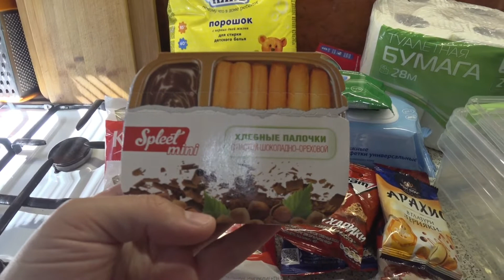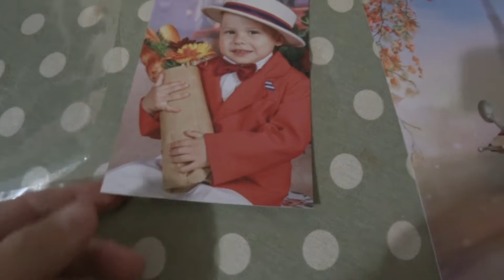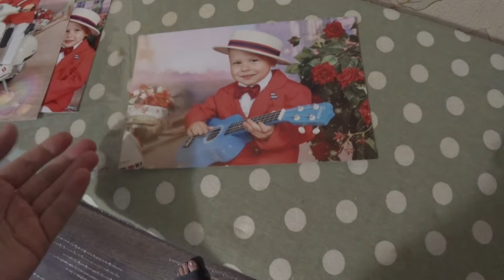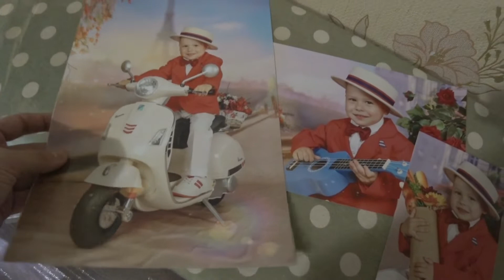Большая ЗАКУПКА //Показываю ФОТКИ //Выпускной у старшего СЫНА